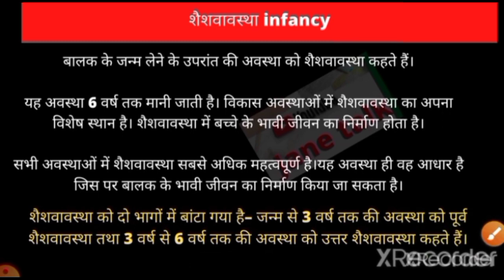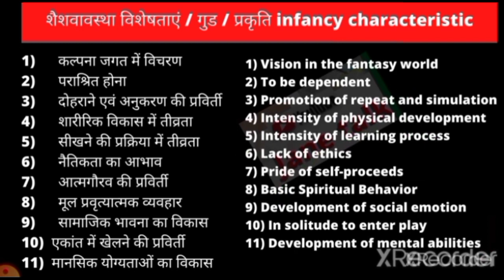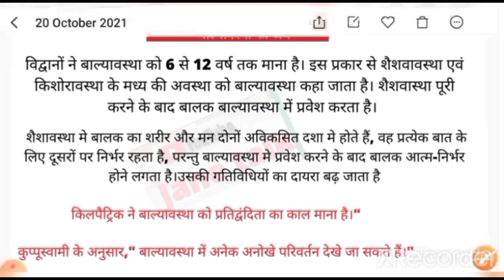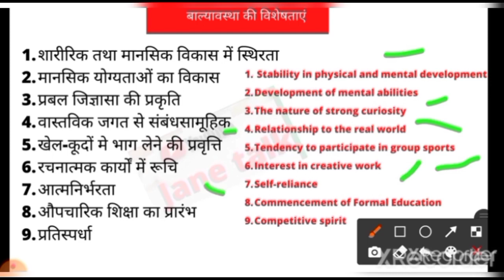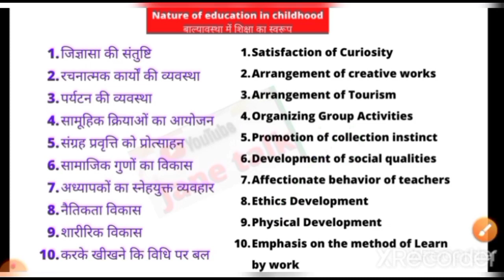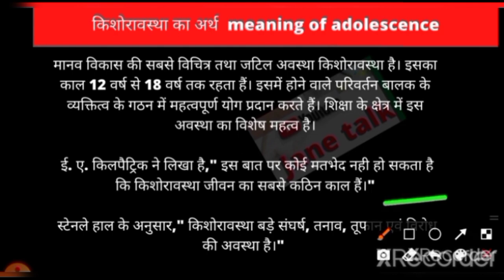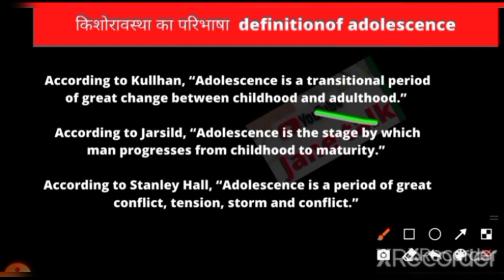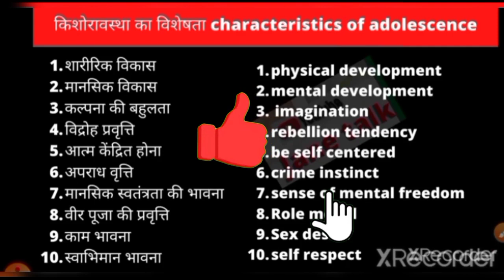शैशवावस्था बाल्यावस्था किशोरावस्था अर्थ , विशेषताएं , प्रकृति तथा बालक की विकास की अवधारणा Janetalk